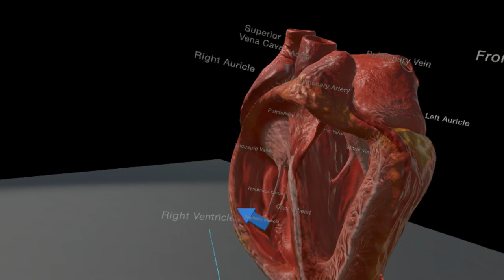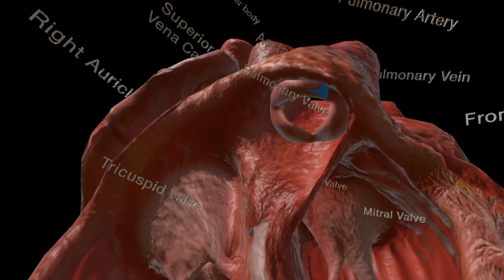Exploring the Heart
Medical Education Virtual Reality experience about the Human Heart